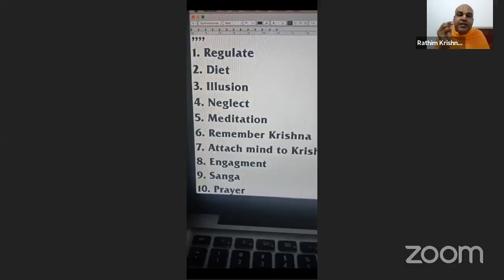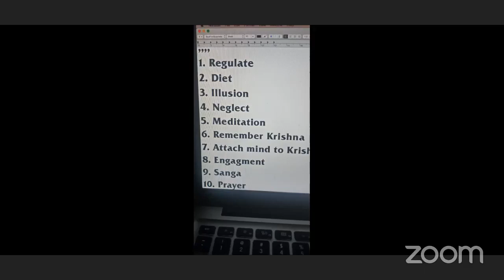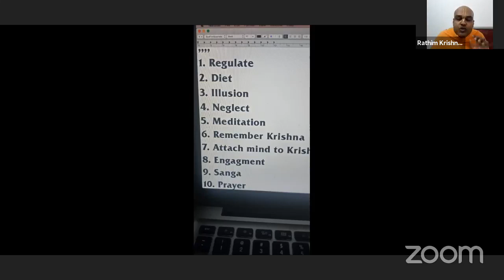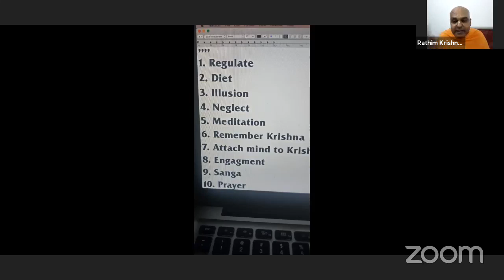H.G Rathim Krsna Das Presents Vedic Secrets of The Mind - A Yogi’s Perspective